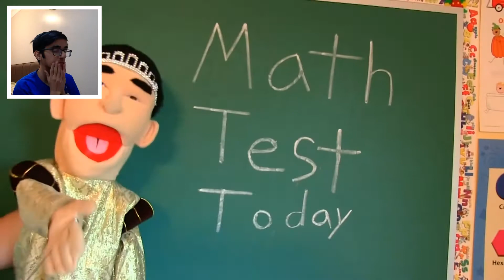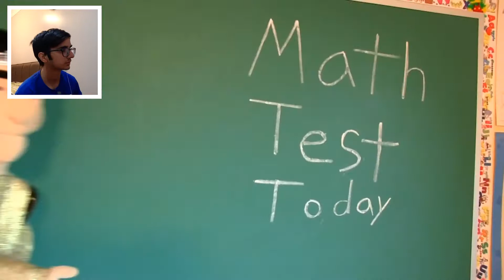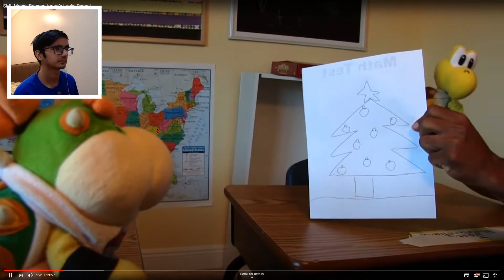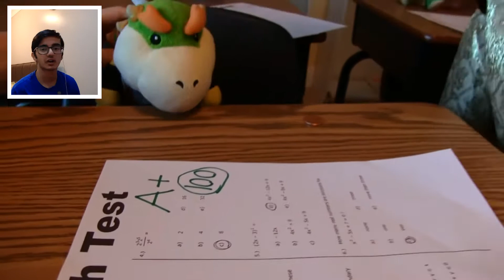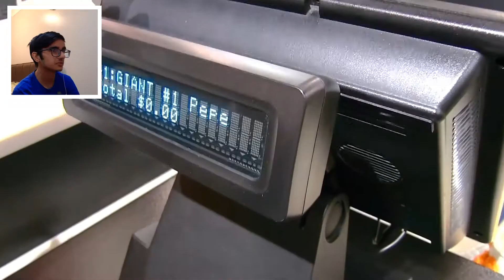SML Movie: Bowser Junior's Lucky Penny Reaction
in this video i react to SML Movie: Bowser Junior's Lucky Penny and in this sml movie junior finds a lucky penny and Cody wants to see if junior's penny is lucky.